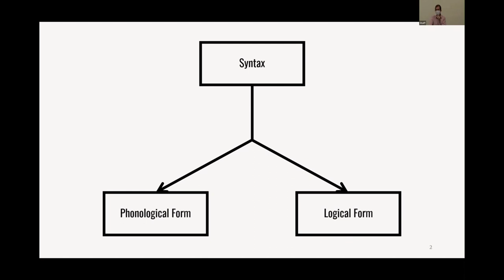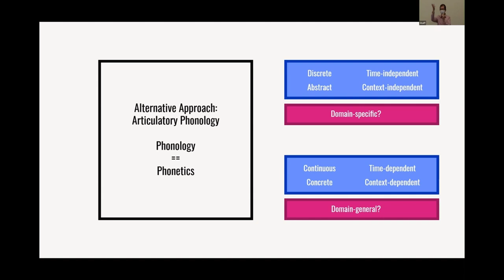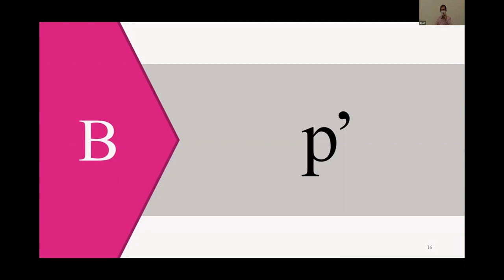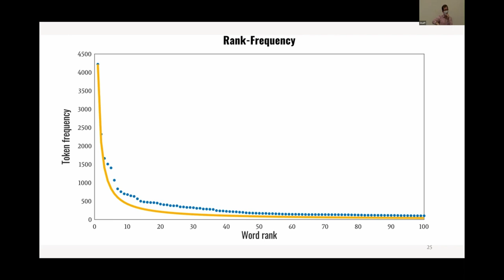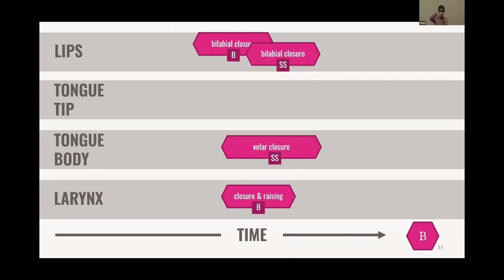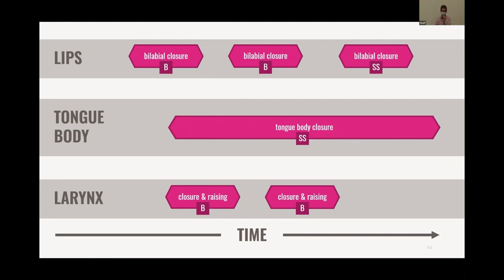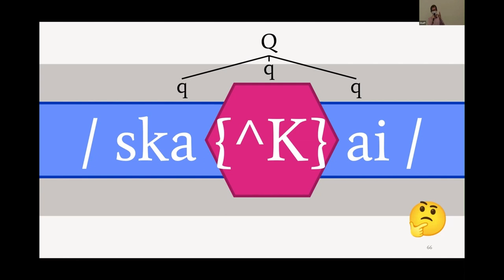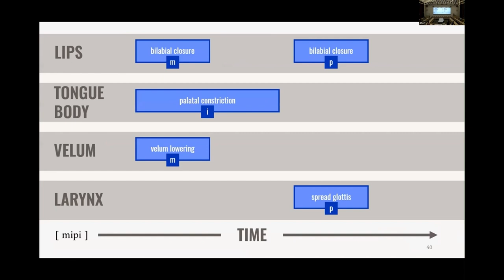[ICU-LINC0082] Dr. Reed Blaylock (U of Southern California)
Asian Junior Linguists Conference 7

[Date & Time] 3:30-4:30 pm, Sunday, December 11, 2022 (JST)

[Speaker]
[ICU-LINC0082] Reed Blaylock (U of Southern California)
"Beatboxing Phonology"

Assistants: Yuri Ibara, Natsumi Taniguchi, Rina Furusawa